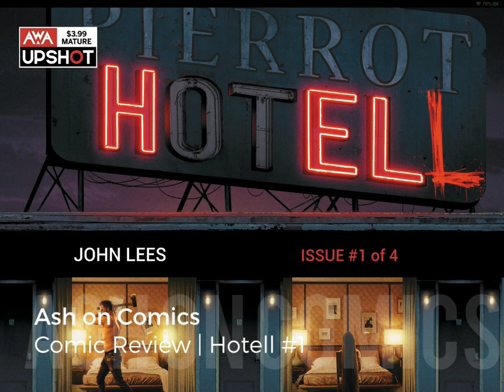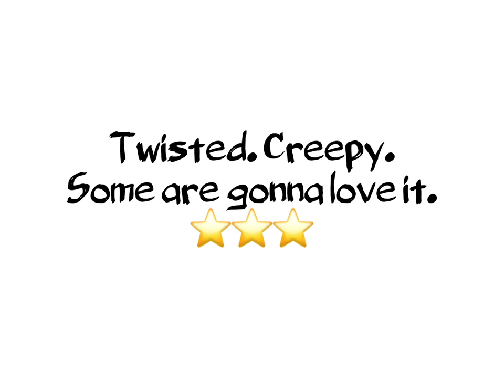Comic Review | Hotell #1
You won't find it on any map, but if you happen to be driving down Route 66 late at night and you're truly desperate for shelter, sanctuary or secrecy, you might see a battered sign on the side of the road: The Pierrot Courts Hotel. - where many check in but few check out.

32 page Comic  ·  JAN201612  ·  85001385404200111  ·  $3.99

CHANNEL DESCRIPTION